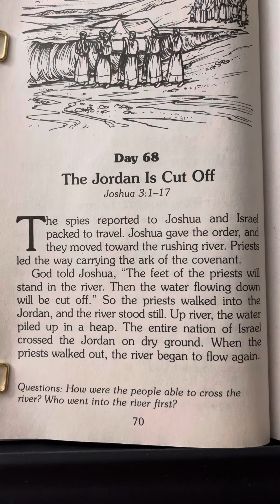Day 68 - 365 Read-Aloud Bedtime Bible Stories